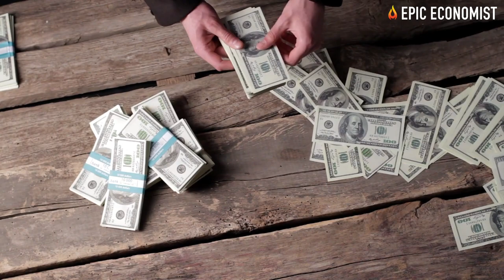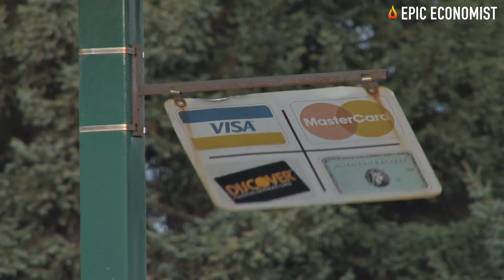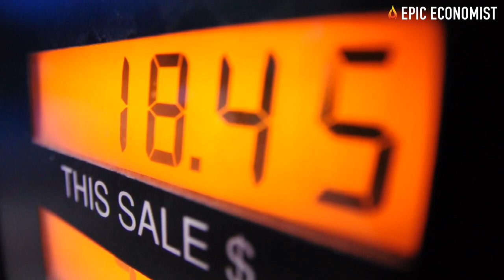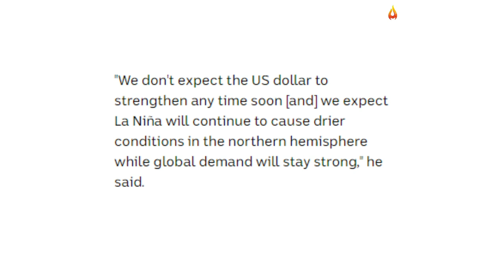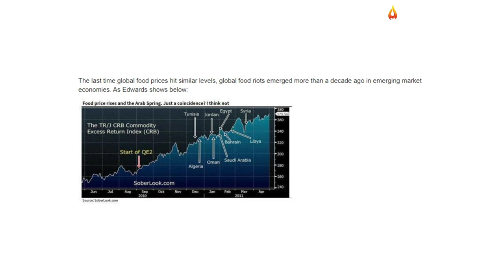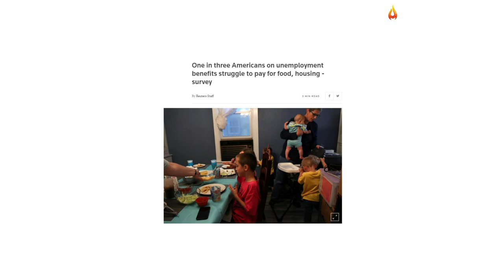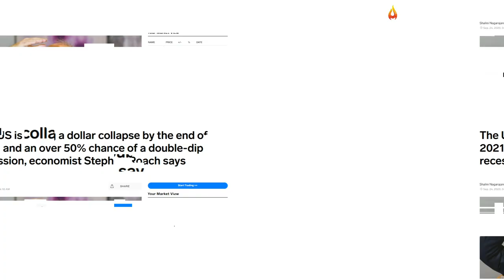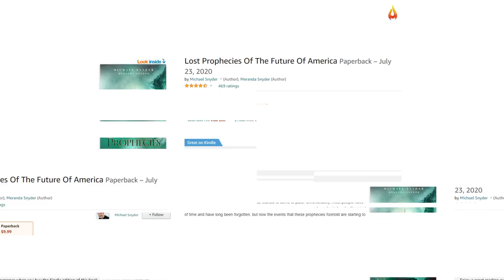Prepare Yourselves For The Most Catastrophic Shift In The Standard Of Living In American History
The American standard of living is being dramatically deteriorated right before our eyes, but authorities and policymakers insist we shouldn't worry about inflation because they have "everything under control". But if we take a quick look at the situation of our country at the moment, it gets incredibly hard to believe in what they are saying. The value of the U.S. dollar is steadily dropping, while the price of goods and services is soaring, and, of course, wages aren't keeping up with the latest price increases. It seems like we have been facing hardships for so long that many of us have grown accustomed to the financial pain caused by the current economic recession. Sadly, Americans are getting used to having the cost of living rise at a much faster pace than their paychecks do. And most of them don't realize just yet that 12 months ago a drastic paradigm shift has begun.
Countless experts have been warning that we are entering an era of a Weimar-like hyperinflation, and the current monetary policies will notably accelerate the debasement of our currency as our money supply continues to grow at an exponential rate. This is becoming a major national crisis that no one seems to be talking about. Needless to say, our leaders are definitely not properly addressing this matter. So we must brace ourselves for the biggest decline in living conditions in all U.S. history because, at this stage, there's no turning back. That's what we're going to expose in this video.
Inflation is already exploding in several sectors of our economy. Over the past several weeks, many of us could already notice that the price of gasoline is skyrocketing across many states. According to AAA, gas prices have been surging at the pumps, hitting a national average of $2.77 a gallon as of Monday, which is 39 cents more expensive than the same time in 2020. GasBuddy analyst Patrick DeHaan predicted that drivers would see a national average of $3 “as early as April".
Many people are starting to get worried about this situation, but the Federal Reserve insists that this is absolutely "normal". It appears that the "new normal" includes absurd price increases all over the economy. More concerningly, we can already observe that food inflation is now a reality. Over the past year, the price of agricultural commodities traded on the global stage has climbed up by 50 percent, according to economists at Rabobank. The company's senior commodity analyst Charles Clack stressed "the higher prices will be around for some time to come".
This unwelcoming food inflation has caught the attention of SocGen's Albert Edwards, who has already sounded the alarm saying this could result in growing social-instabilities all over the world, as increasing food prices are quickly outpacing incomes. At least the price of food is not rising as fast as the price of lumber. NAHB released a report of standard estimates of lumber used to build the average home and found that lumber prices have increased more than 180 percent since last spring, and this price spike has caused the price of an average new single-family home to soar by $24,386 since the same time last year.
More and more Americans are being forced to put their plans to build a home on hold in face of those ridiculously high prices. In one year, we entered in an affordable housing crisis and a massive housing price bubble. Underemployed and unemployed Americans are falling out of the middle class by the millions, and jobless claims continue to escalate up, but authorities that those that are warning of hyperinflation just have wild imaginations.
Last week an additional 712,000 Americans filed new claims for unemployment benefits, and recent reports say weekly jobless claims have remained stubbornly high for months, hovering around four times the typical pre-outbreak level. This definitely is not what an “economic recovery” looks like.
As prices explode to sky-highs, life turns increasingly more difficult for most Americans. If our income does not rise as fast as prices are surging, our standard of living will sharply collapse. That's basic logic. Since we continue to deliberately destroy the value of our currency, soon enough, other nations will start to realize that a collective shift to a different reserve currency is necessary.
Once the U.S. dollar loses its sovereign position as the world's reserve currency, there will never be any going back to the “good old days”. It's just sad to say that we have never been closer to an economic endgame than we are right now. And the term "collapse" is not nearly strong enough to describe what is coming next.